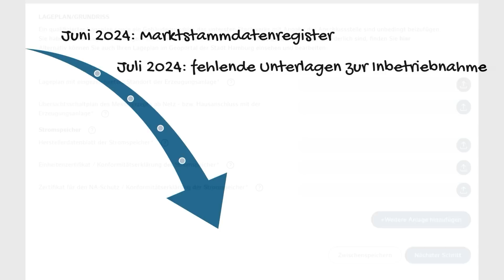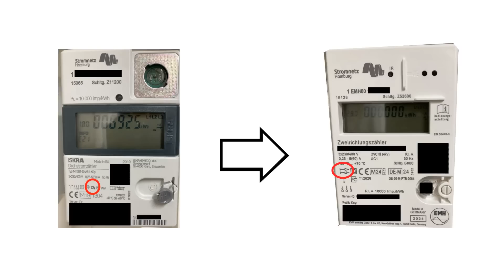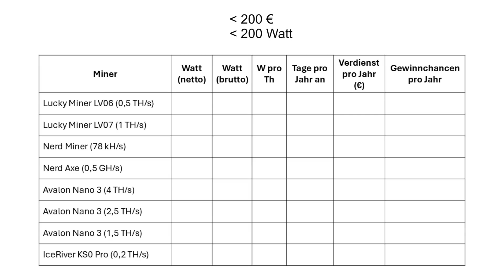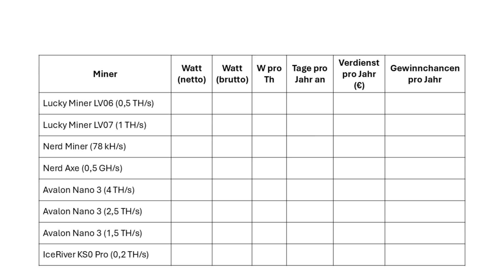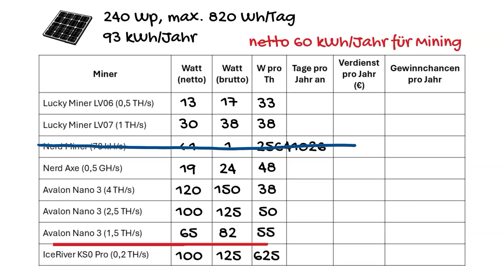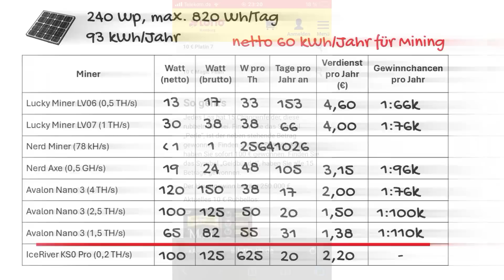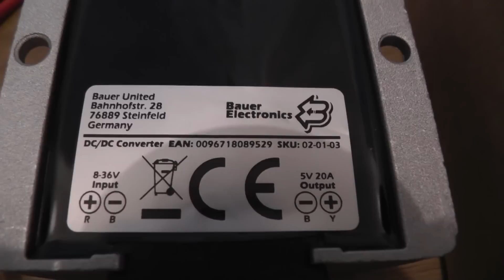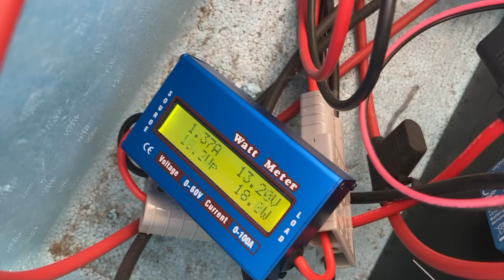Warum ich vom Einspeisen zum Bitcoin-/Crypto-mining gewechselt bin und wie.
Das Einspeisen hat ein Ende... und das Mining beginnt. Warum und was ich dabei für Gedanken hatte - das erfahrt ihr in diesem Video. Eine große Herausforderung ich sicherlich auch meine Mini-Balkonkraftwerk-Anlage.

00:00 Einleitung
00:17 Timeline
01:57 Alternativen
03:51 Hobby Miner im Vergleich
05:34 Pool Mining und mögliche Verdienste
06:46 Solo Mining und Wahrscheinlichkeiten
08:20 Zusammenbau